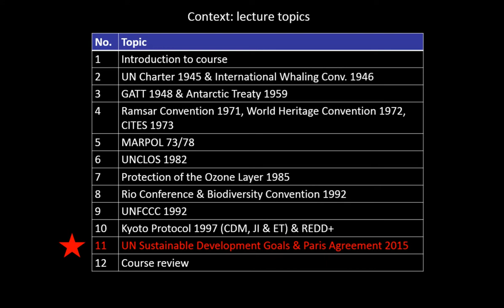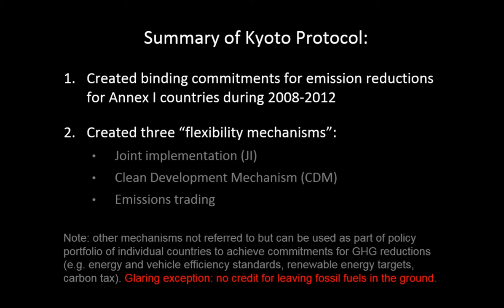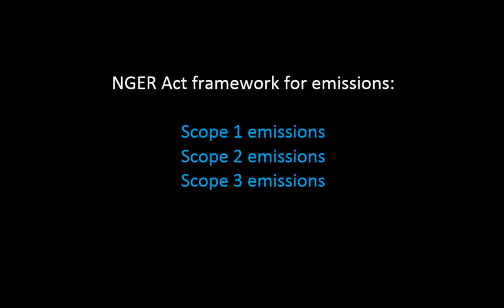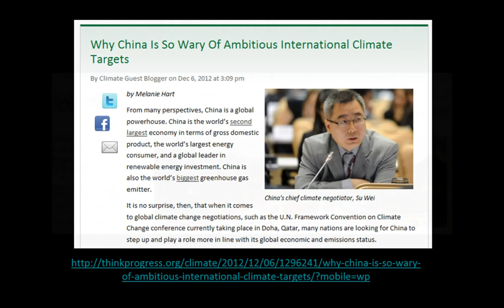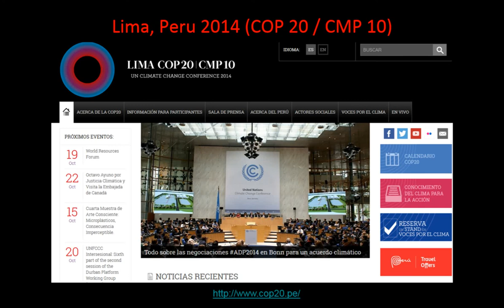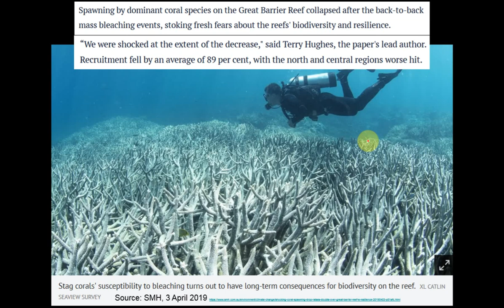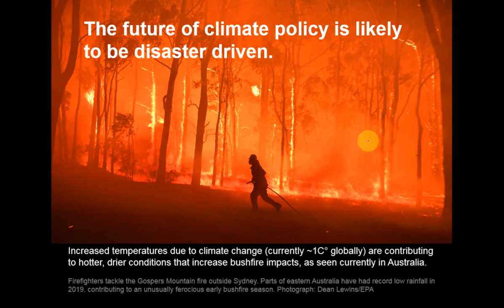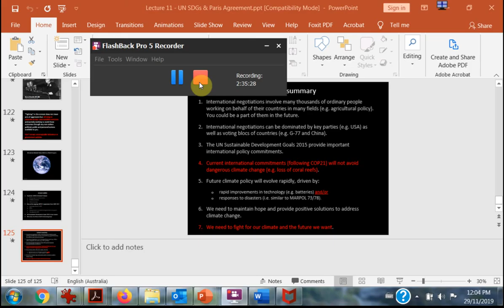Lecture 11 (2019) - Paris Agreement & SDGs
Paris Agreement & SDGs